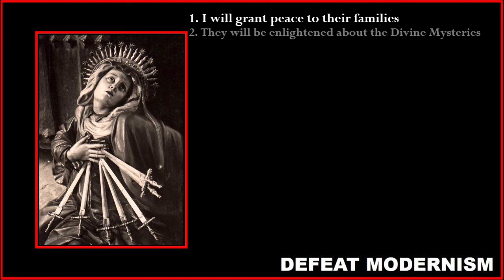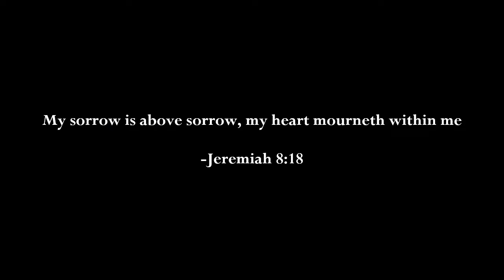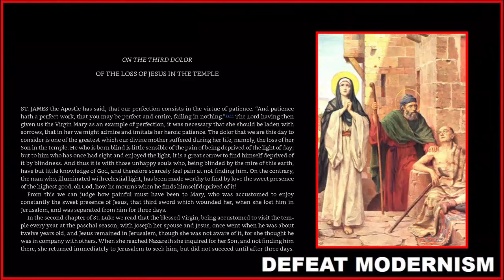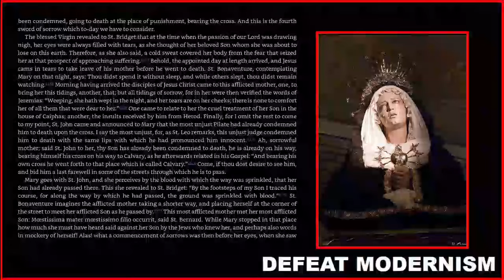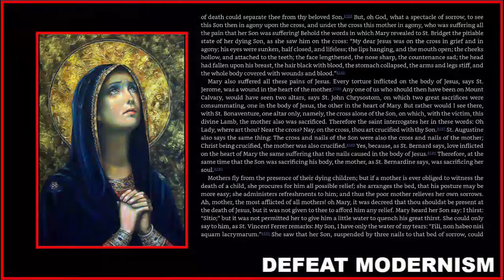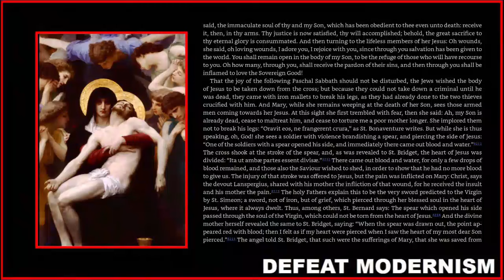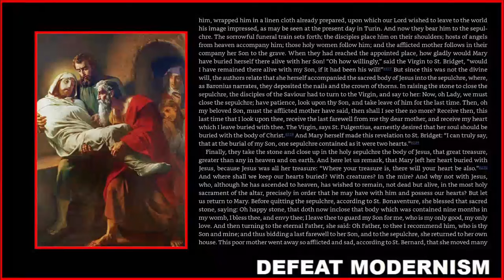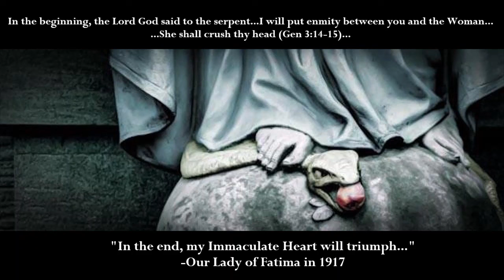The Promises of Our Lady of Sorrows with Meditations by St. Alphonsus